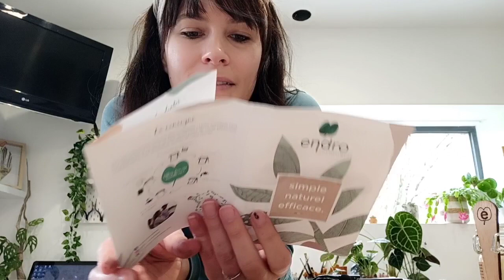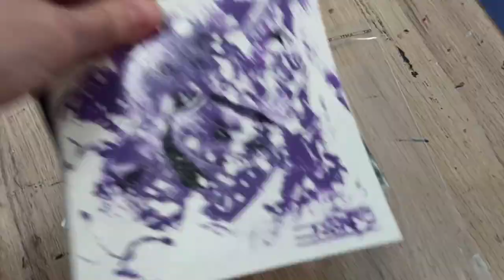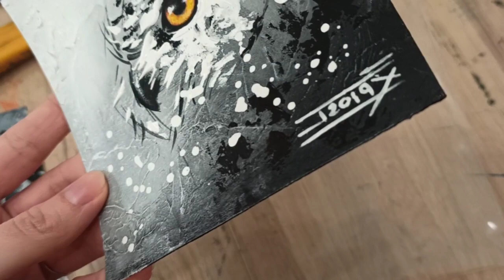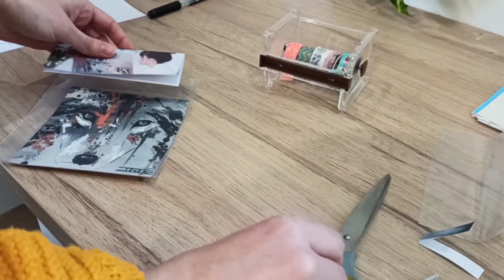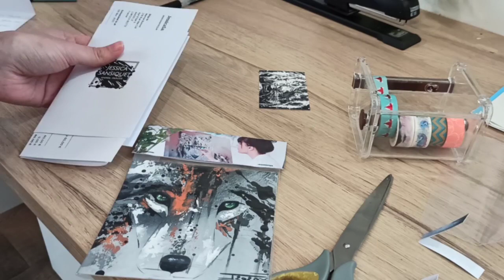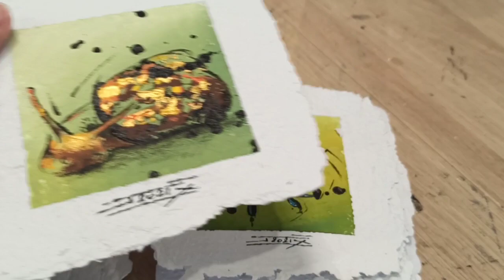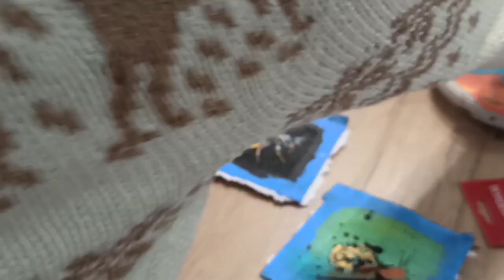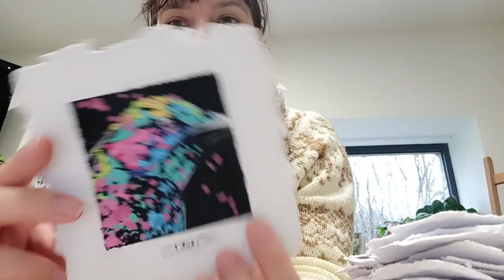VLOG ATELIER #17 // Fin des mini peintures // problèmes de micro // papier // puzzle // Endro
Bienvenus dans ce nouveau vlog où je termine la peinture de mes MINUS, mais vous allez voir que je vous en prépare d'autres. Je vous fait également découvrir une marque française de cosmétiques et une nouvelle plante arrivée à l'atelier !
Au cours de cette semaine vous me verrez également me battre avec un micro...Qui aura le mot de la fin? Lui ou moi ? Je vous invite à regarder cette vidéo pour savoir ça ;)

MUSIQUES :
★ Musicien : Cheel - Musiques : Sunset dream, Blue dream

MONTAGE VIDEO :
★ Inshot